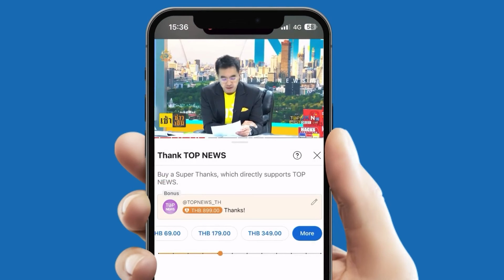"พ.ต.อ.กริช" ปฏิบัติการ ล้างบางเครือข่าย "มาเฟีย-นอมินีต่างชาติ" เข้ามาทำธุรกิจสีเทา | TOPNEWSTV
"พ.ต.อ.กริช" ปฏิบัติการ ล้างบางเครือข่าย "มาเฟีย-นอมินีต่างชาติ" เข้ามาทำธุรกิจสีเทา กลืนกินเกาะภูเก็ต